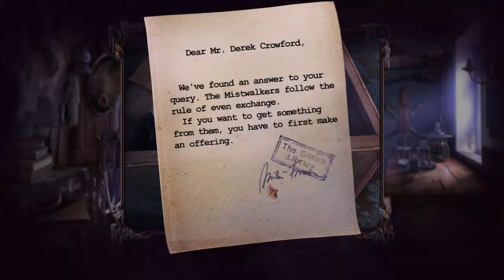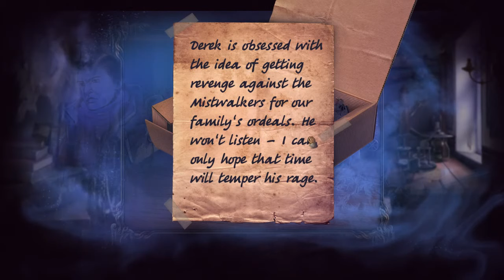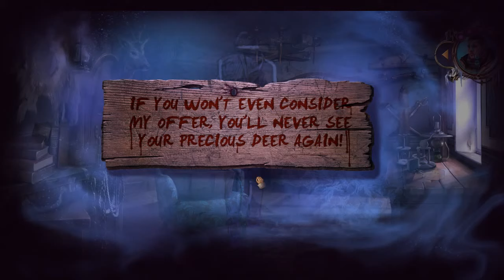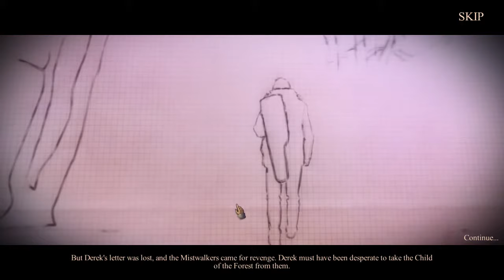Let's Play Mystery Case Files: Dire Grove, Sacred Grove - Part 7 - Deeper Into Town, I Go!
Join me, ManicMeeks, as I make my way through Mystery Case Files: Dire Grove, Sacred Grove! I already figured out the store by this point, but Ima let it ride out. I KNOW WHO YOU ARE!